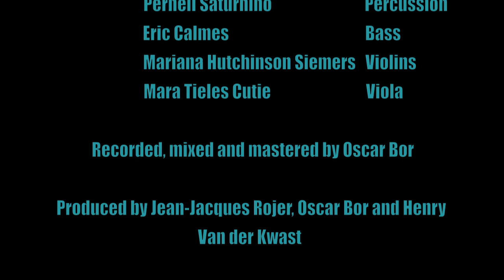Jean-Jacques Rojer - Adiós Querida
This is my arrangement of "Adiós Querida", composed by great-grandfather Jacobo Palm and sung by Kris Berry.

Adiós querida,t’un despedida
pero p'un ratu so lo mi bai.
Adiós mi bida, lo mi kordabo
durant'e tempu dur'aki.

Pero mi sa ku tempu lo yudami karg’e pena
anto ku pronto bientu lo hibami bek mi tera.

No tin midi pa midi tanto alegria
montoná ’ki den mi alma ku mi ke komparti.

(Lyrics and arrangements by Jean-Jacques Rojer, music composed by Jacobo Palm).

or

Pics by Ralph Durgaram